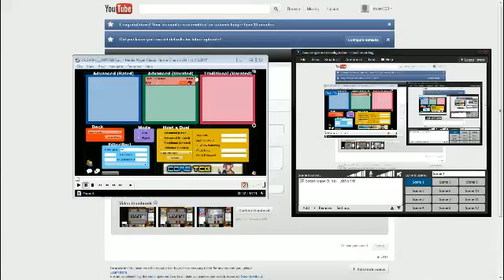Inzektor Garden Vs. Wind-Up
had to do a post-commentary because xsplit decided to ignore all audio after the 2:00 mark.